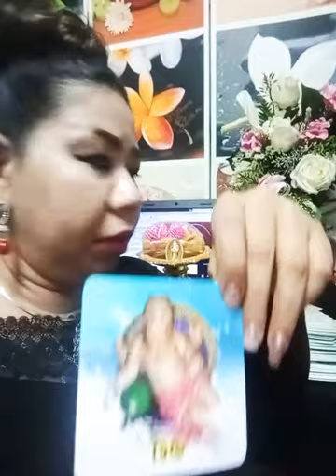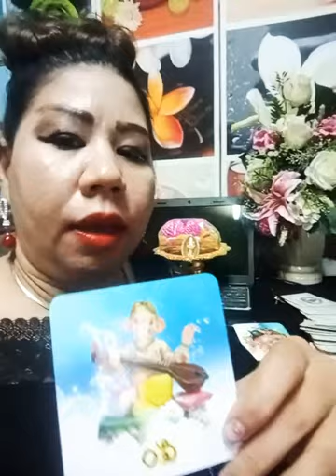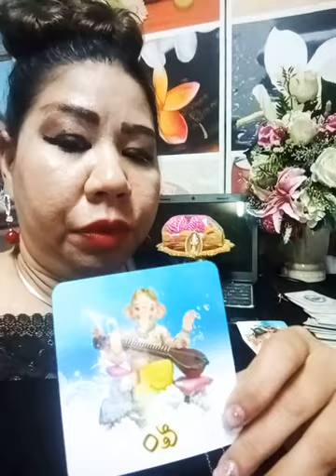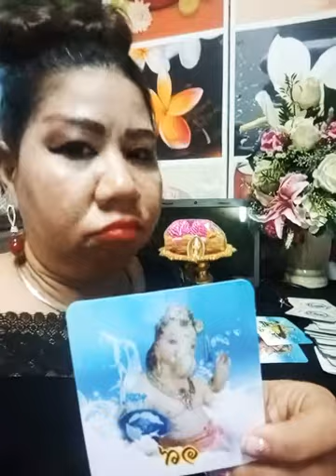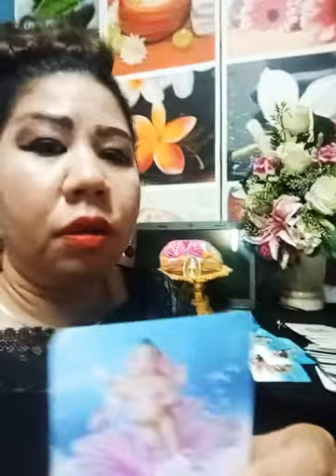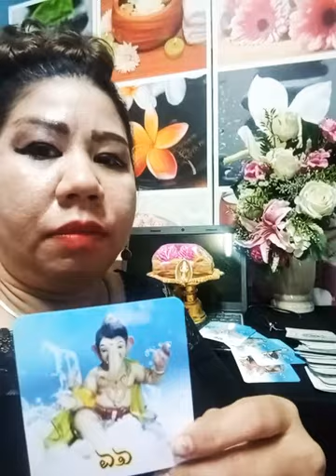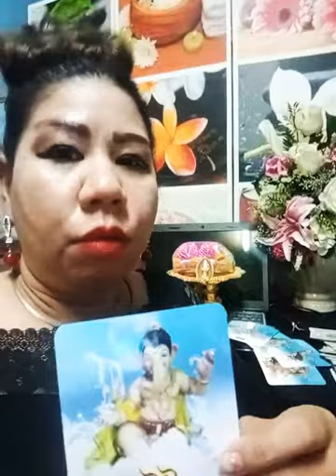หมอนีน่าแม่นๆ#เปิดดวงปี2564!คนเกิดวันพุธ#ไพ่พระพิฆเนศ#รับสอนออนไลน์วิชาหมอดู#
@หมอนีน่าแม่นๆTV Youtube DoctorNina

ผู้ติดตามบน Google Maps 10ล้านคน
ผู้ติดตาม 4.36 หมื่น คน บนยูทูป

แฟนคลับที่รัก สมัครสมาชิกได้ที่หน้าช่องยูทูป
@หมอนีน่าแม่นๆDoctorNina
แฟนคลับ ชำระเงินค่าบริการ เริ่มต้น20บาทถึง1500
Google play
ผ่านบัตรเครดิต
love FC

ช่องทางติดต่ออาจารย์นีน่า

แม่รับงานในวงการบันเทิง งานแสดงละครภาพยนตร์ งานร้องเพลง ศิลปินค่ายเพลง
งานพิธีกร ผู้ประกาศข่าว งานถ่ายแบบโฆษณา งานรีวิวสินค้าแบรนด์ต่างๆ
แม่ขอผู้ว่าจ้างเงินสด นะค่ะ  เลี้ยงลูกบุญธรรม5 ชีวิต นะค่ะ

ดูดวงไพ่ยิปซี เปิดดวง12 ราศี เปิดดวงปี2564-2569
ดูดวงโหราศาตร์ไทย ราศีเมษ ราศีพฤษ ราศีเมถุน
ราศีกรกฎ ราศีสิงห์ ราศีกันย์ ราศีตุล ราศีพิจิก
ราศีธนู ราศีมังกร ราศีกุมภ์ ราศีมีน

ดูดวง12นักษัตร ปีเกิด
ปีชวด ฉลู ขาล เถาะ มะโรง มะเส็ง มะเมีย มะแม วอก ระกา
จอ กุน

ให้เช่าบูชาพระเครื่องวัตถุมงคลของเก่าพระบูชา
พระพิฆเนศองค์เทพ พลอยเก่าเครื่องประดับของสะสมคุณแม่ค่ะ
โควิดนี้ ลำบากมากๆๆ  เปลี่ยนปัจจัยค่าครองชีพ เงินสดค่ะ

รับสอนการตลาดออนไลน์ โปรโมทโฆษณาสินค้า
Google Youtube Instragram  Facebook

รับสอนดูดวงไพ่ยิปซี
รับสอนเรียนโหราศาสตร์ออนไลน์
รับดูฮวงจุ้ย

 ดูดวงฟรี ดู ดวง ตาม วัน เดือน ปี เกิด ดู ดวง ราย วันดู ดวง ไพ่ ยิปซีทํานายฝัน ทำนายความฝัน ทำนายฝันฟรี ทํานายฝันแม่นๆ ทํานายฝันตามตำราหาก ทำนายว่า ทำนายฝัน ดูดวงทำนายฝัน ทํานายฝันเลขเ -ดูดวงพลังจิต สัมผัสปิรามิดพลังจักรวาล
    ความฝันกับตัวเลข - ‎คนตาย - ‎ช้าง - ‎พระ ทํานายฝัน ทํานายความฝัน พร้อมเลขเด็ดที่แม่นที่สุดในไทย ทํานายฝัน รวมคําทํานายความฝันต่างๆมากมายม พร้อมฤกษ์ยาม เปิดจิต สัมผัสปิรามิดพลังจักรวาล โหราศาสตร์ไทย999

ดูดวงดูดวงดูดวง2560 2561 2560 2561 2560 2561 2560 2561  ดูดวงปี2558ดูดวงปี2558หมอนีน่าดูดวงวันเดือนปีเกิด2558ดูดวงเนื้อคู่ดูดวงไพ่ยิปซีดูดวงความรักดูดวงรายวันดูดวงหมอนีน่าแม่นๆดูดวงหมอนีน่า2558ดูดวงรายเดือนดูดวงวันเกิดดูดวง2558ดูดวงวันนี้ดูดวงกราฟชีวิตดูดวงฟรี